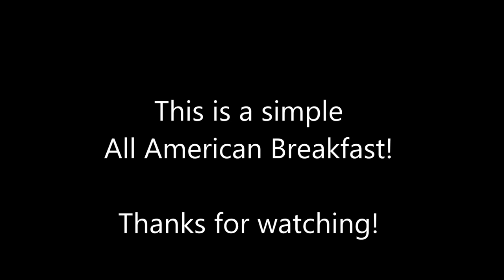Scrambled Eggs and Hot Dogs